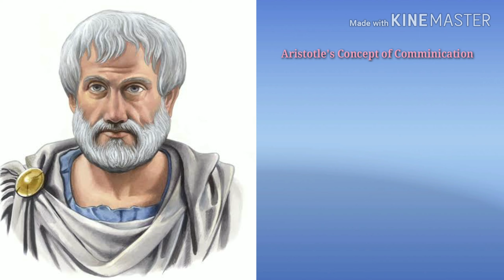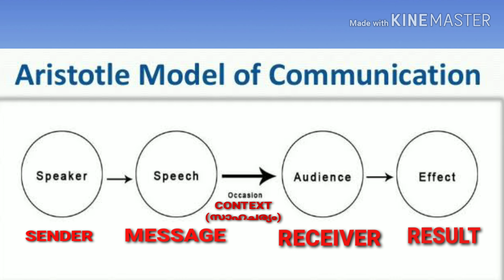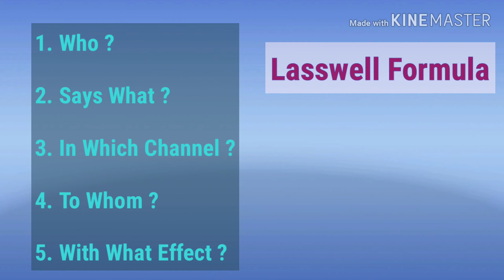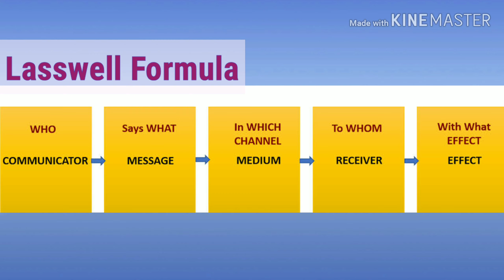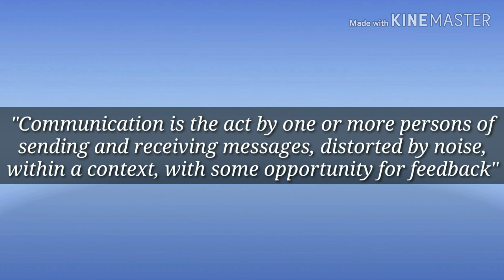Communication Models/ Concepts |Aristotle |Lasswell, De Vito-Plus one Journalism - Bijith N. Mannur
This video is an Online Guide for Plus one Journalism students under Kerala Higher Secondary Education. The explanation is given in Malayalam, by considering the difficultiesof  Malayalam medium students. Please comment your doubts and suggestions related to this video.